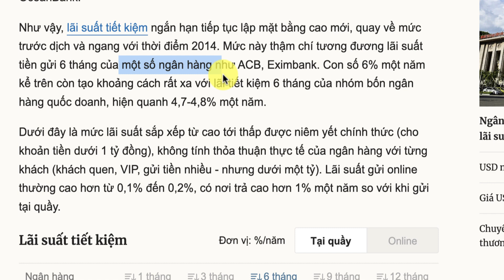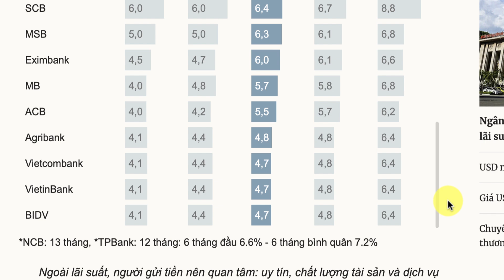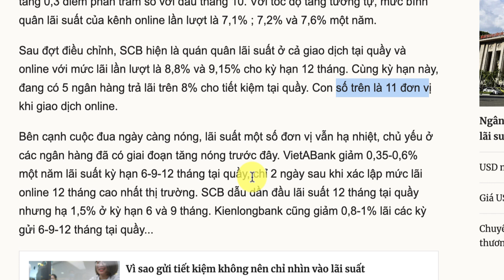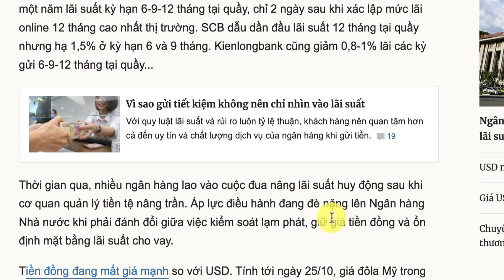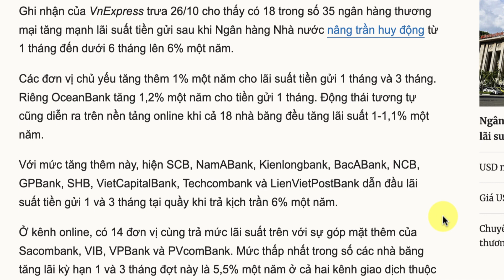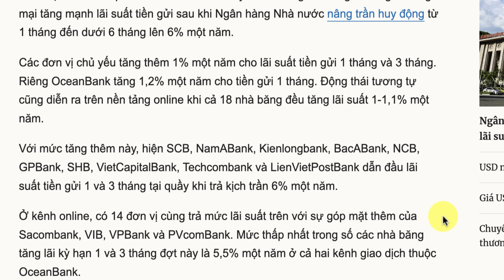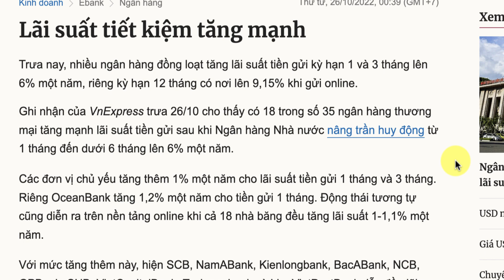Lãi Suất tiết kiệm tăng mạnh Thị trường bds sẽ ra sao ?